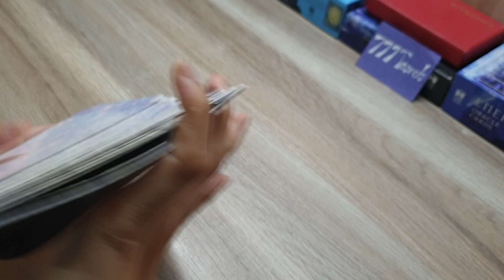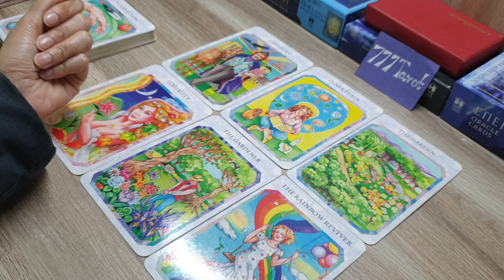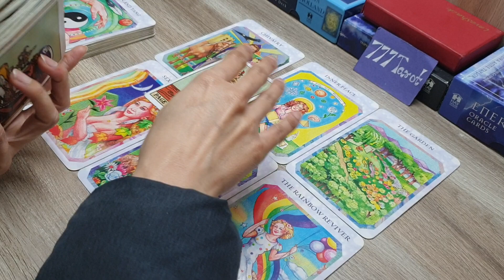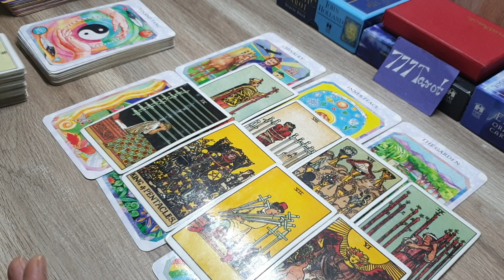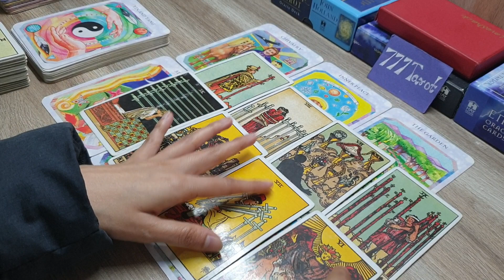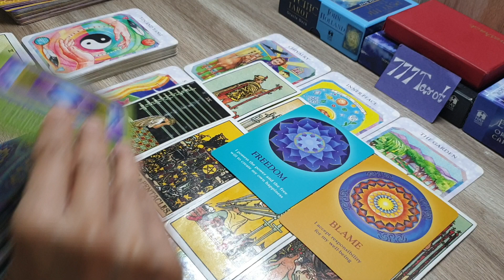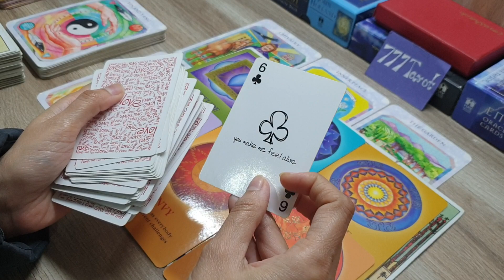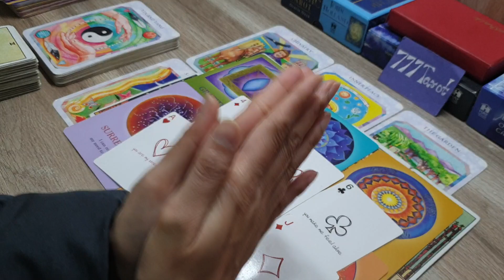All sign : उनके दिल में क्या चल रहा है आपको लेकर? 🤔🥰😇🤲🧚‍♀️❤ god guidance.. Msgs for you 🧚‍♀️❤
Hello ..